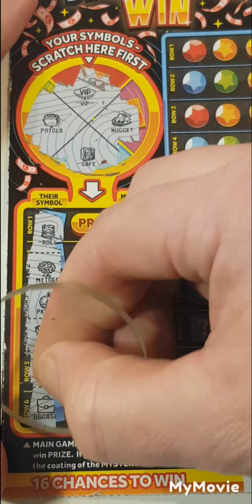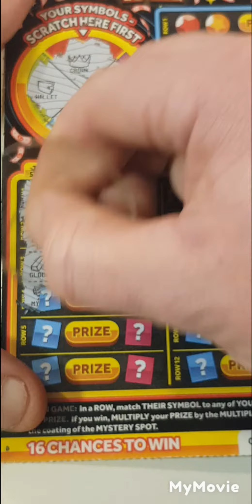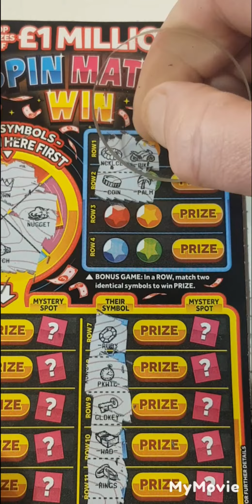🤞any joy with today's scratchcard session🤞